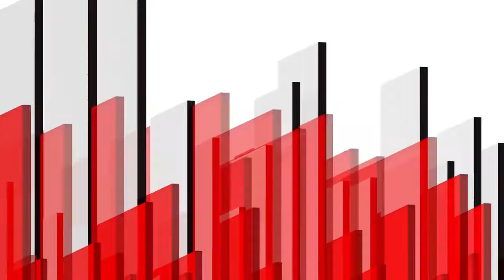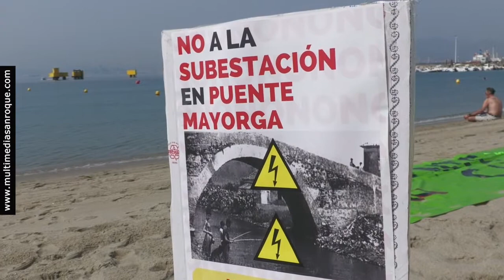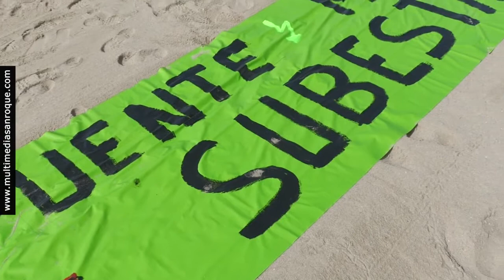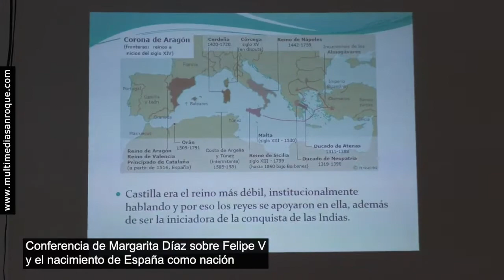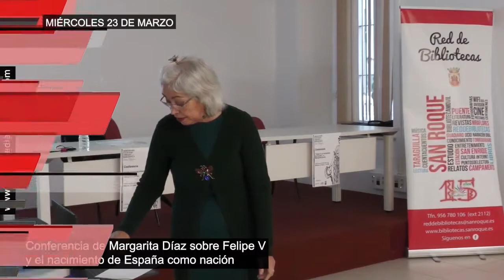INFORMATIVO MIERCOLES 23 MARZO 2022